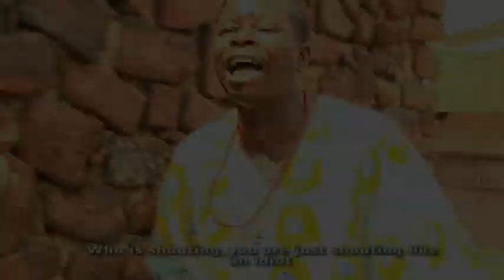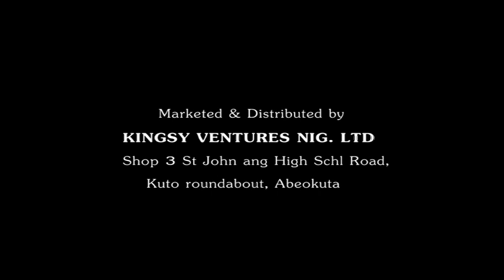IJA ILU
confrontation between pastor & herbalist, fight just began